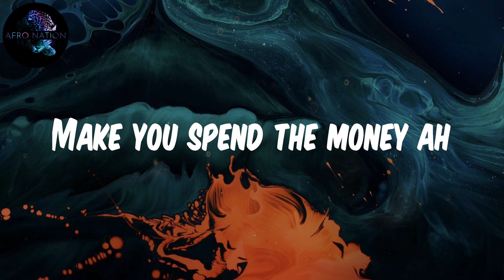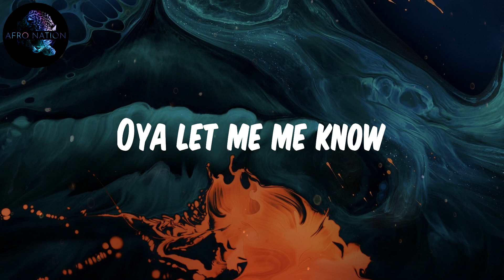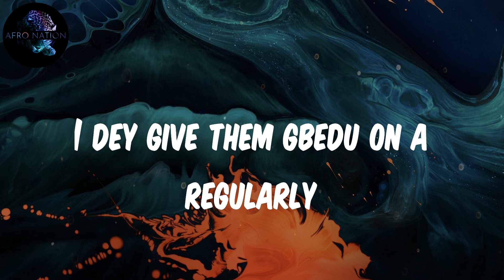(Lyrics) Eltee Skhillz - ODG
Tell them
Bring the Champagne
Inside casket
Odogwu na the spender (Eternal Africa)
Jibi jibi jibi jibi jibi jibi jibi jibi jibi jibi
Jibi jibi jibi jibi jibi jibi jibi jibi jibi jibi yooo
Ajibi jibi ye
Ajibi jibi yo
Ajibi jibi ye
Ajibi jibi yo
Jibi jibi jibi yo
Shey you get the money
If you get the money
Oya spend the money
Make you spend the money ah
No dey hide the money
Make you spend the money joor
Tell them
Bring the Champagne
Inside casket
Odogwu na the spender
Tell them
Bring the Champagne
Inside casket (Eltee for the ladies)
Mo nawo lowo won ni pe (Aha)
50 bottles on display (Aha)
50 bottles on the way (Aha)
Ehe (Aha)
Ehe (Aha)
Spending money like a criminal (Aha)
Balling balling them dey see me now (Aha)
Bend it bend it likey Janemena
Likey Janemena
Them dey feel me now
Ajibi jibi ye
Ajibi jibi yo
Ajibi jibi ye
Ajibi jibi yo
Tell them
Bring the Champagne
Inside casket
Tell them
Bring the Champagne
Inside casket
Do you want my money or my body
Omoge so fun mi
Oya let me me know
I dey feel John wick in a Bentley
Na me get the control
Oya daddy don show
I dey give them gbedu on a regularly
Fuck with my sound I'm so circular
Ring the alarm
Container don land o
Next thing na bullion van
Nwanne nwanne (Ayi ji kerere)
Ayi ne wete di cash (Ayi ji kerere)
All night all day (Ayi ji kerere)
We dey secure the bag
Secure the bag o
Tell them
Bring the Champagne
Inside casket
Tell them
Bring the Champagne
Inside casket
Jibi jibi jibi jibi jibi jibi jibi yooo